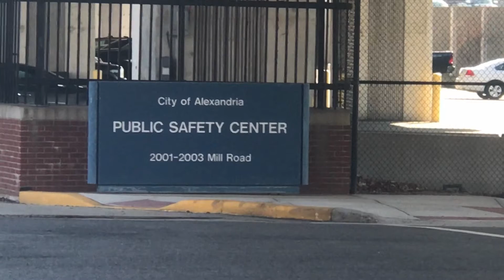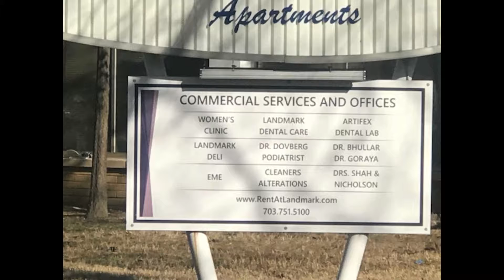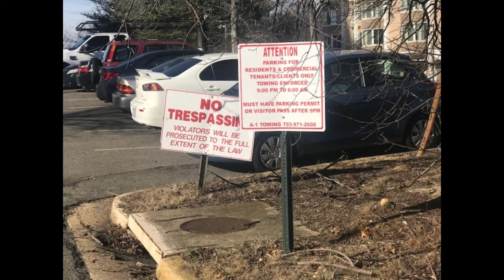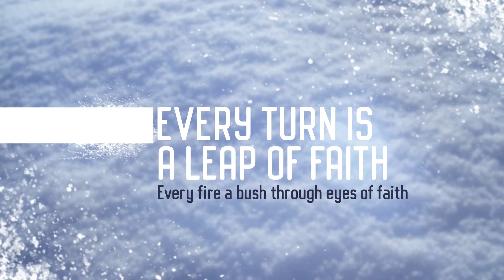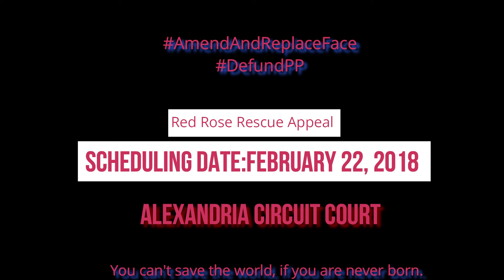Off the Record Divest Lil Ho House in TAXES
YOU HAVE THE RIGHT TO REMAIN SILENT, TOO!

"Anything you say or do can and will be held against you in a court of law." Standard Miranda Warning

Well, that's Miranda, and it actually works both ways, as long as you can prove it, and as long as the prosecution just doesn't lie.

Keeping the faith in the 8th! Next year in Jerusalem!

You can't save the world if you are never born.